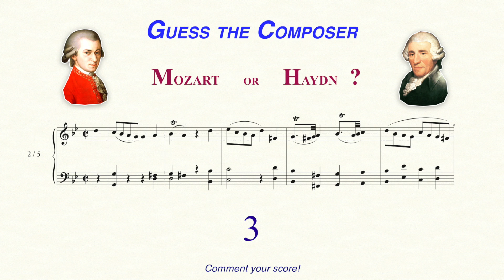Guess the Composer: Mozart or Haydn?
Can you guess the composer? Mozart or Haydn?

Excerpts from five pieces by Wolfgang Amadeus Mozart and Joseph Haydn are played. Can you match the piece with the composer?